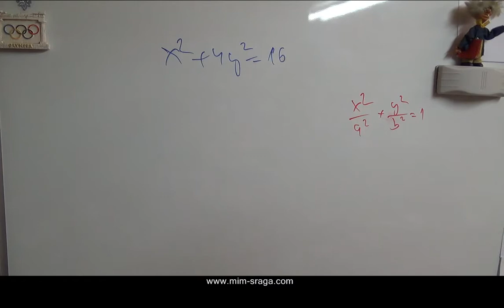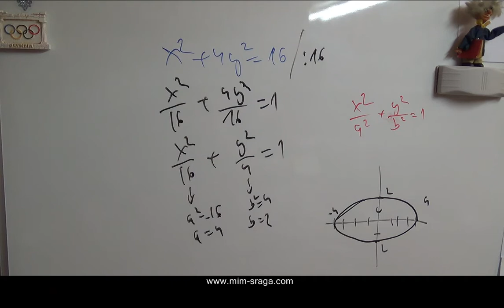elipsa - crtanje elispse zadane jednadžbom